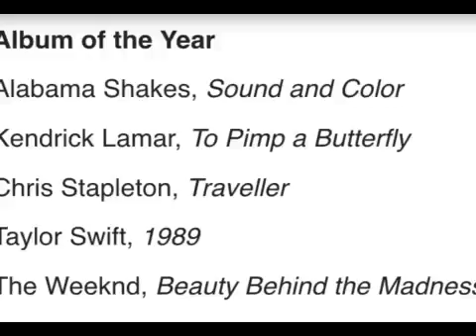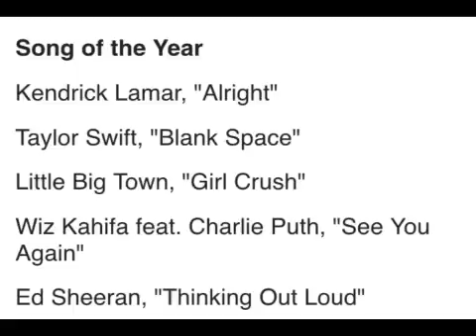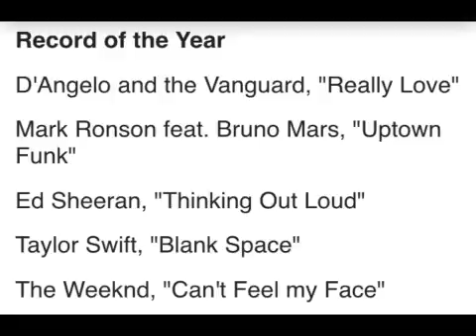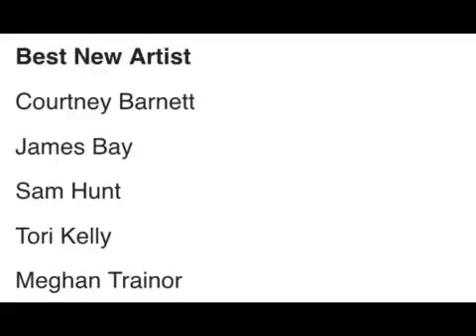My Thoughts: The Grammy Award Nominees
Do anyone agree with the nominees for next year Grammy Awards?